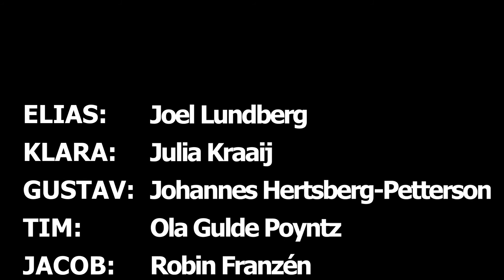Jag har Aldrig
En film om relationer, och när leken plötsligt blir allvar.

Elevproduktion av deltagare på Filmutbildningen och Skådespelarutbildningen vid Sigtuna Folkhögskola 2017/2018